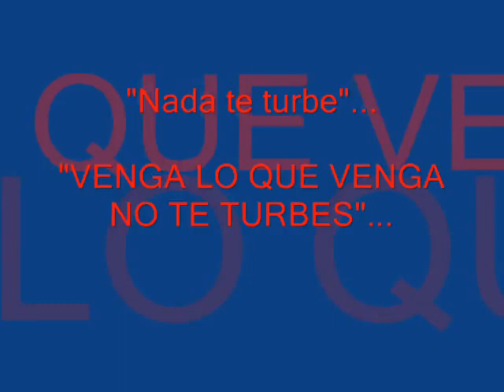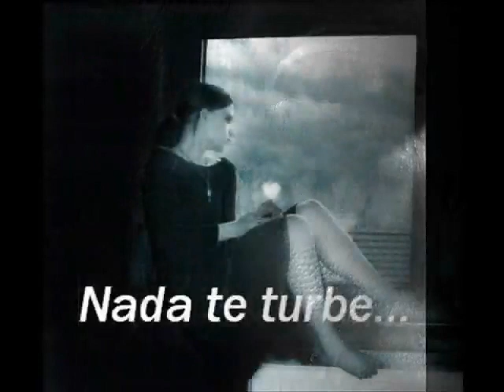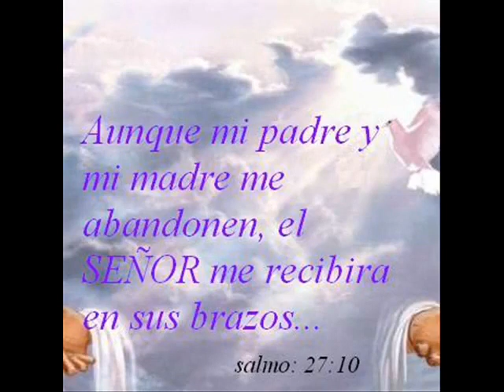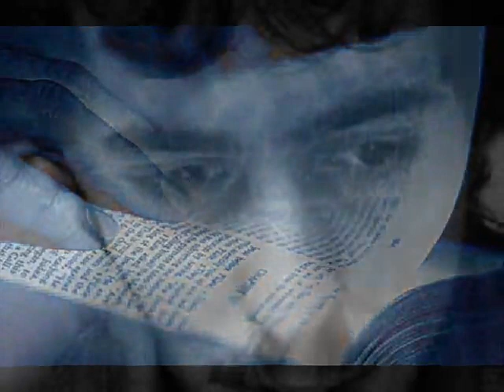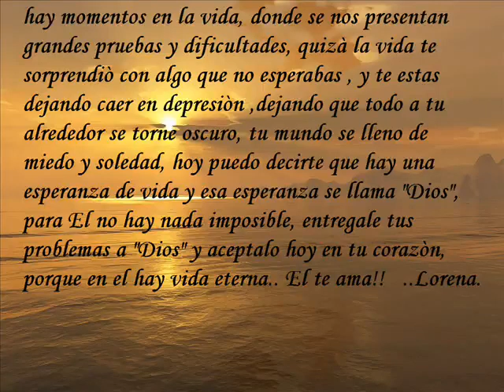Samuel Hernandez.. NADA TE TURBE - YouTube.flv